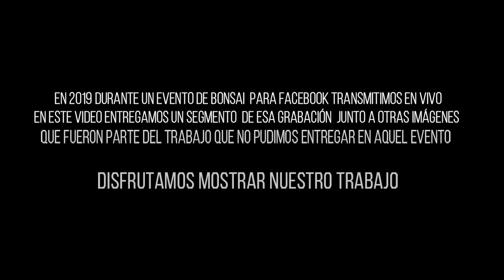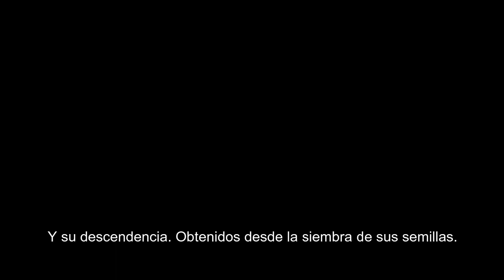Sabamiki Momiji Bonsai - Susurros en Rojo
En este video intentamos mostrar algunas secuencias de imágenes y grabaciones que son parte de la historia de uno de mis trabajos y que no pudimos mostrar. Incluye imágenes inéditas de archivos extraviados y recuperados. Particularmente quiero trasmitir parte de nuestro trabajo y las horas que pasamos... una ventana que se abre